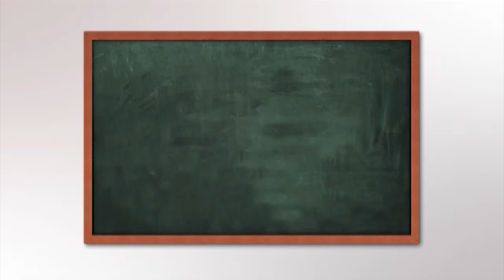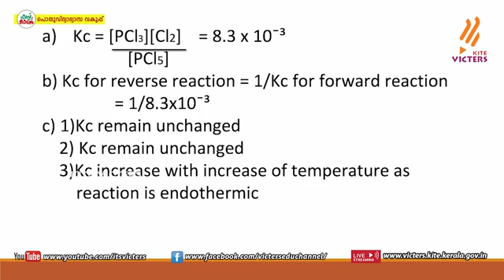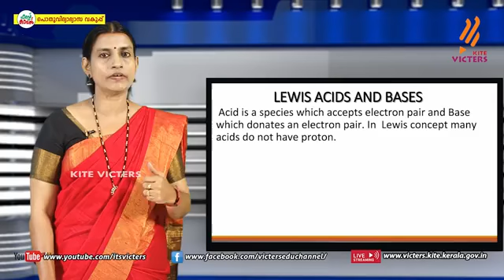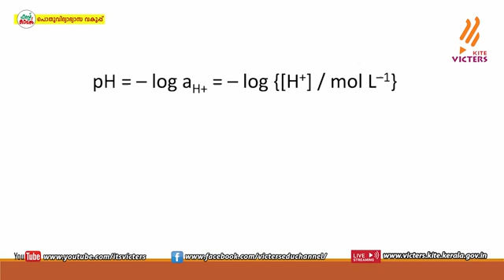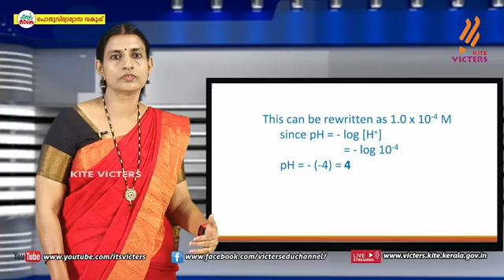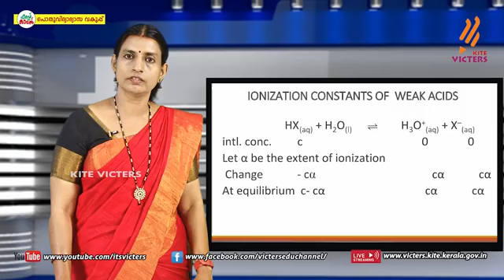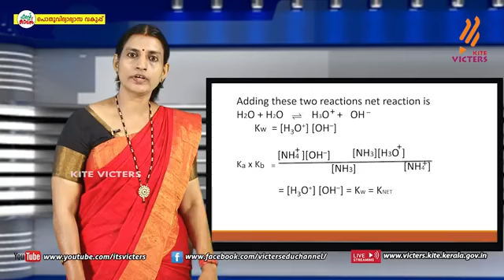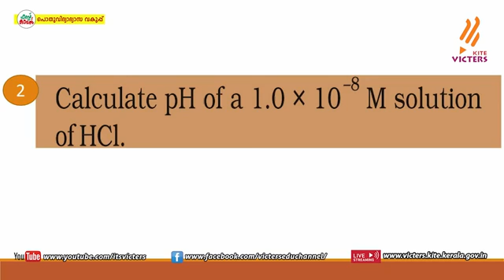Class 11 Chemistry||Equilibrium-5